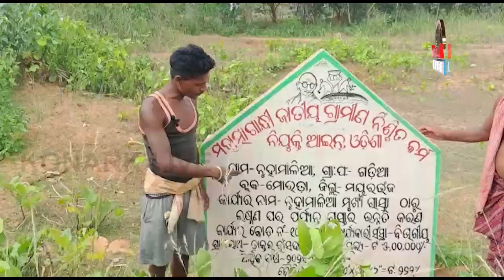ପାଣି ସମସ୍ୟାରେ ଘାଣ୍ଟି ହେଉଛନ୍ତି ଗ୍ରାମବାସୀ,ମୟୁରଭଞ୍ଜ || MAYURBHANJ NEWS